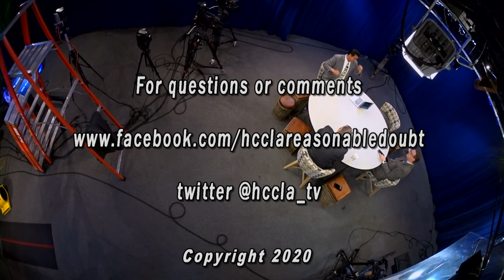HCCLA Presents Reasonable Doubt: 02/20/2020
HCCLA is the largest local criminal defense bar in the country and is comprised of over 800 criminal defense attorneys. The show features relevant topics and guests from the criminal justice community. We broadcast LIVE every Thursday from 8-9p CST so send in suggestions & questions via the channels below.